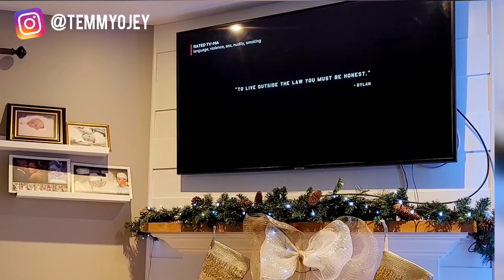VLOGMAS DAY 9| A lazy snow storm morning in my life